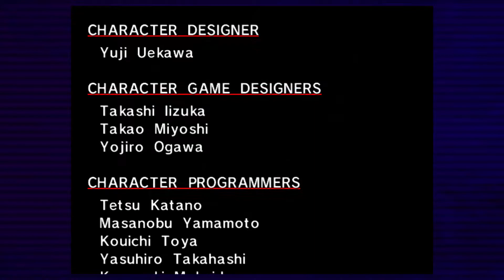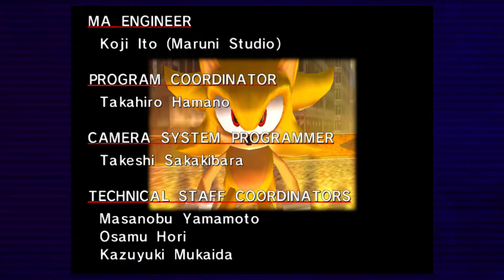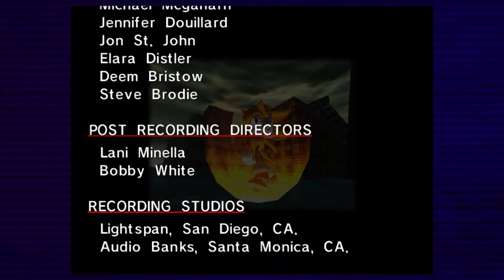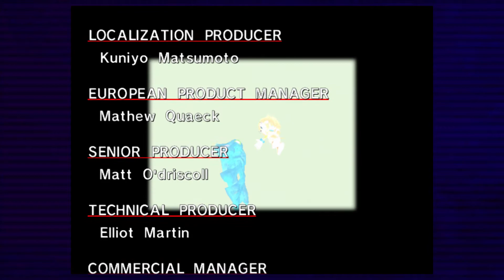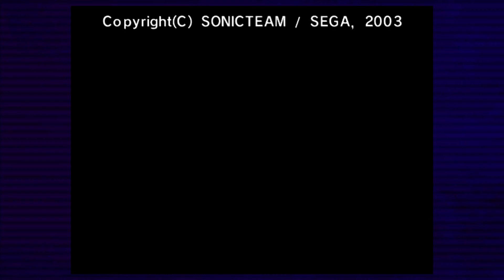Sonic Adventure DX: Director's Cut - Episode [Finale] 42 : Perfect chaos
Now we see Chaos in it full power!